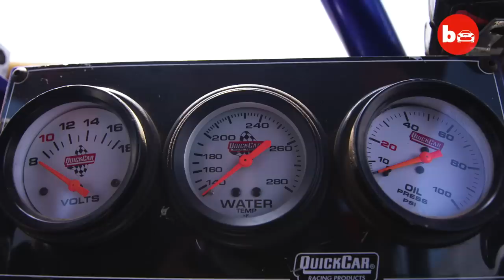America's Youngest Pro Female Monster Truck Driver | RIDICULOUS RIDES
MEET the youngest female monster truck driver in America who started racing when she just 14. Rosalee Ramer is 20 years old and has been driving monster trucks professionally since she was just 14. She is now known as the youngest professional female monster truck driver in the United States. Rosalee’s truck, Wild Flower, is a 1932 Ford Coupe monster truck with 66 inch tall tyres, weighing approximately 600-800lbs each, boasting 15-16 horsepower and decorated with pink roses.

Video Credits:
Videographer / director: Elie Khadra
Producer: Sophia Rahman, Ruby Coote
Editor: Beth Angus